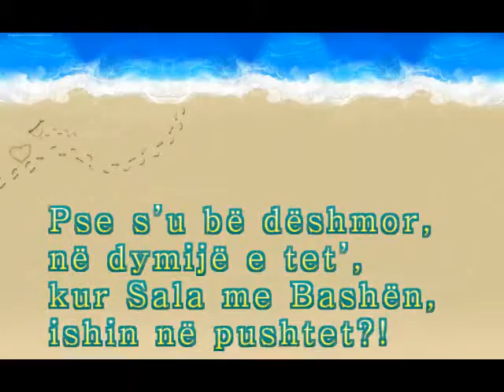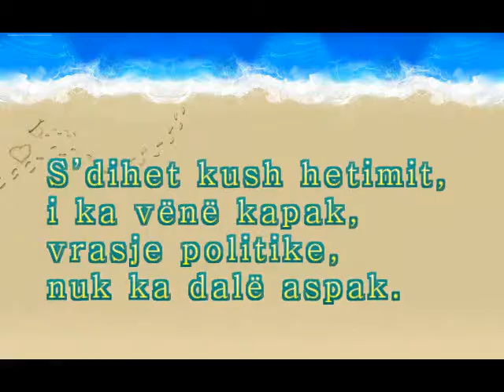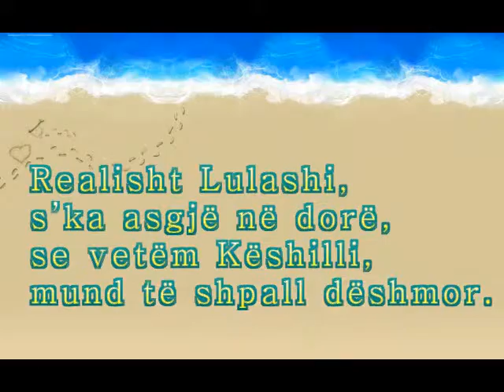Pse tani Azem Hajdarin!!!